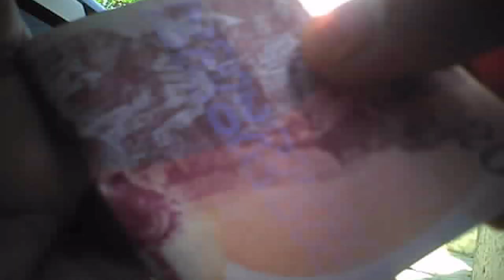შინაგან საქმეთა სამინისტრომ ფონიჭალაში 9 ნარკორეალიზატორი დააკავა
შინაგან საქმეთა სამინისტროს ცენტრალური კრიმინალური პოლიციის დეპარტამენტის ნარკოტიკების უკანონო ბრუნვის წინააღმდეგ ბრძოლის მთავარი სამმართველოს და გენერალური პროკურატურის თანამშრომლებმა, ერთობლივად ჩატარებული ოპერატიულ-სამძებრო და საგამოძიებო ღონისძიებების შედეგად, ფონიჭალის დასახლებაში 9 ნარკორეალიზატორი დააკავეს.

მოსამართლის განჩინების საფუძველზე დაკავებულები არიან: 2002 წელს დაბადებული ვ.პ., 1994 წელს დაბადებული ა.მ., 2001 წელს დაბადებული ა.ი., 1998 წელს დაბადებული ლ.ა., 1973 წელს დაბადებული ა.მ., 2002 წელს დაბადებული ე.მ., 1982 წელს დაბადებული ე.ფ., 1989 წელს დაბადებული დ.მ. და 1993 წელს დაბადებული რ.ა.

დანაშაული 8-დან 20 წლამდე ან უვადო  თავისუფლების აღკვეთას ითვალისწინებს.

გამოძიებით დგინდება, რომ ბრალდებულები სისტემატიურად ყიდდნენ ნარკოტიკულ საშუალებებს.

სამართალდამცველებმა, მოსამართლის განჩინების საფუძველზე, რამდენჯერმე განახორციელეს ბრალდებულებისგან ნარკოტიკული საშუალება „ჰეროინის“ საკონტროლო შესყიდვა და აღნიშნული შესყიდვების ფარული აუდიო-ვიდეო ჩაწერა.

პოლიციამ, დაკავებულების პირადი და საცხოვრებელი სახლების ჩხრეკისას, 94 შეკვრა „ჰეროინი“, ასევე, ნარკოტიკული საშუალება "მეტადონი", 16 000 ლარამდე თანხა და მათი კუთვნილი მობილური ტელეფონები ნივთმტკიცებად ამოიღო.

გამოძიება საქართველოს სისხლის სამართლის კოდექსის 260-ე მუხლის 1-ლი ნაწილით, მე-3 ნაწილის „ა“ ქვეპუნქტით, მე-4 ნაწილით, მე-5 ნაწილის „ა“ და „ბ“  ქვეპუნქტებით  და მე-6 ნაწილის „ა“ ქვეპუნქტით, ასევე 273-ე მუხლით მიმდინარეობს, რაც წინასწარი შეთანხმებით ჯგუფის მიერ განსაკუთრებით დიდი ოდენობით ნარკოტიკული საშუალების უკანონო შეძენა-შენახვა-გასაღებას და ნარკოტიკული საშუალების ექიმის დანიშნულების გარეშე მოხმარებას გულისხმობს.